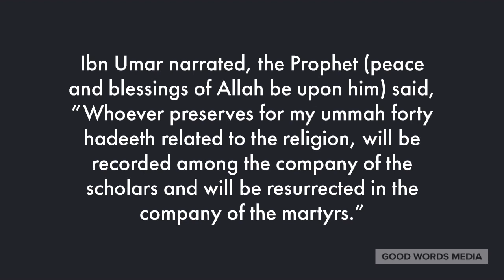The Sanctity of Muslims, But... (Arabic and English)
The Prophet (pbuh) had many roles in the society, and amongst those roles he ran a state, he was a judge, and he gave opinions to people according to the religion.